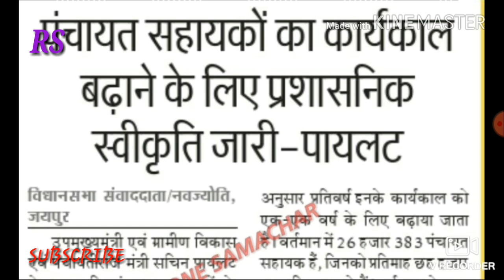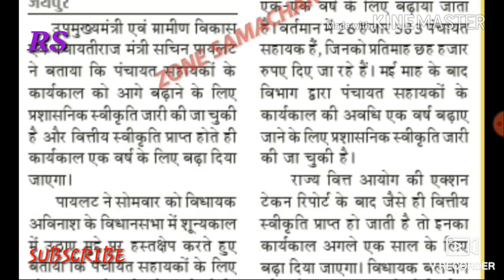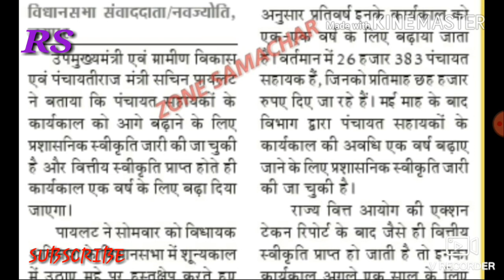पंचायत सहायकों के कार्यकाल को लेकर बड़ी खबर//कार्यकाल//👌👌👍👍😊😊//खुशखबरी